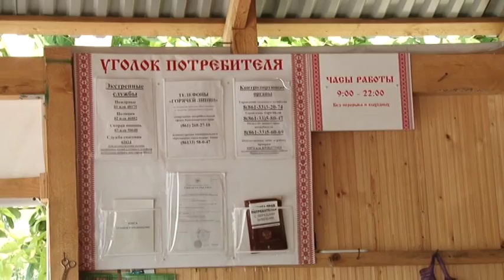Глава Анапы Сергей Сергеев побывал на нескольких образцовых объектах придорожной торговли